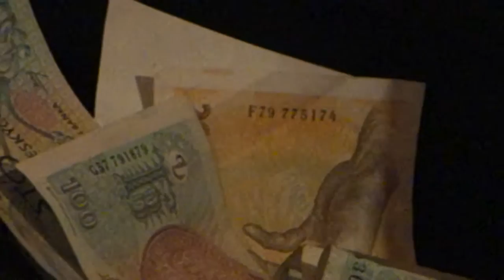Martin Chik Blues Band U Terflerů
26.8